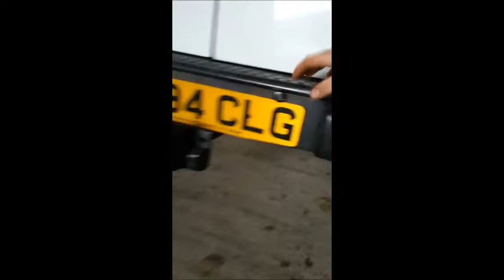Air Horn On a Combo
Just showing off my air horns. I got them from the wonderful Ebay for diddly squat! I believe they came off an old renault magnum, all i know is they are damn loud! The air compressor is from a range rover air suspension system, and the tank is an old mains powered compressor that went bang one day! In total, the setup cost less that £80, cant beat that for a good bit of fun!